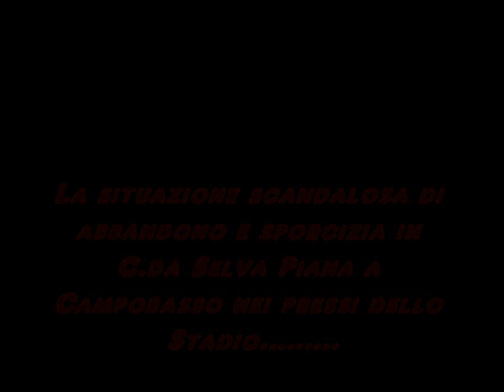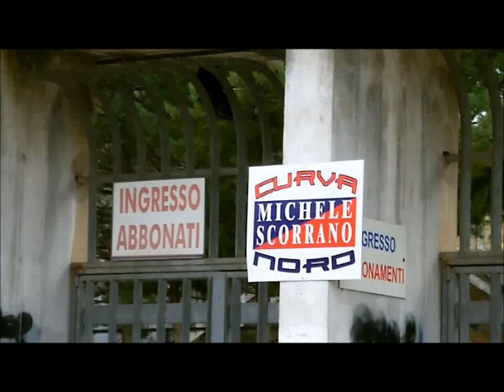Stadio di Campobasso e Pattinodromo tra Incuria e Degrado, Lunedì 28-01-2013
Questo video vuol essere una denuncia verso le varie amministrazioni che si son succeddute nella città di Campobasso e nulla han fatto e tuttora nulla fanno per mettere "a norma" lo Stadio Comunale del Capoluogo di Regione Molisano, ne tantomento per rendere "civile" la zona adiacente, meta di sportivi che ogni giorno, a centinaia praticano la propria attività e che di conseguenza son costretti a farlo nel più vergognoso degrado ambientale.
Si denuncia anche la costruzione di un pattinodromo avvenuta verso la fine degli anni '80inizi anni '90 con inutile sperpero di soldi, dato che esso è stato solo inaugurato ed in seguito non ha assolto alla sua funzione neanche per un giorno!
Alla faccia della civiltà!